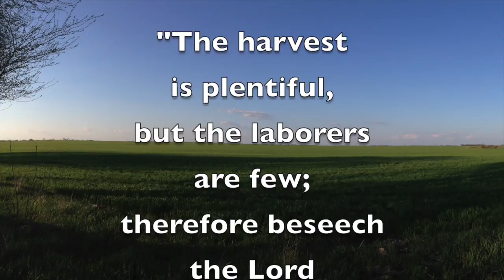November 2015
This video is about November 2015